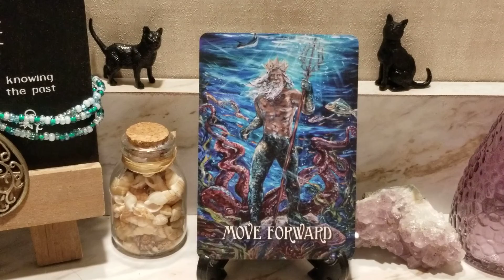CARD OF THE DAY MONDAY APRIL 18,2022 - MOVE FORWARD